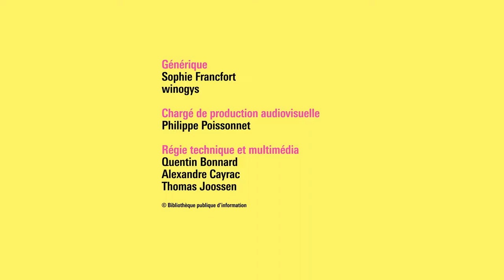Claudia Durastanti – Le langage comme territoire et identité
Dans L’Étrangère, Claudia Durastanti raconte son enfance entre les États-Unis et l’Italie. Élevée par des parents sourds, sa vie est faite d’allers-retours, d’enracinements approximatifs et de divers arrachements qui lui donnent la sensation d’être à jamais étrangère. « Grandir allait toujours être pour moi échapper à quelque chose, et m’étonner de m’en sortir », écrit-elle dans cette autobiographie puissante qui parvient à toucher à l’universel en plaçant la langue à l’origine du mouvement de la vie et de la création. Elle y livre ainsi une très belle réflexion sur le langage, l’exil et la construction de soi au travers un héritage linguistique complexe qu’elle célèbre ici en donnant voix à l’histoire de sa famille.